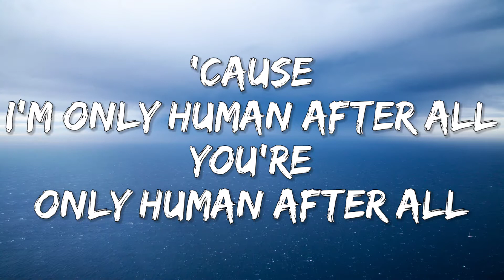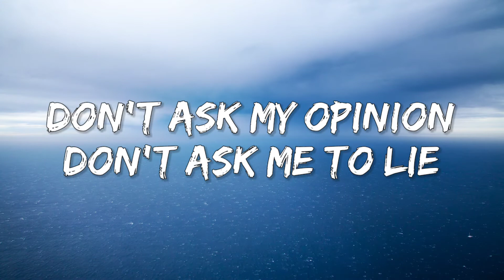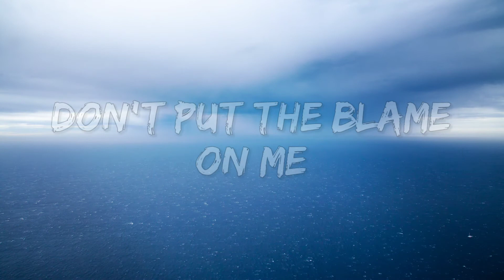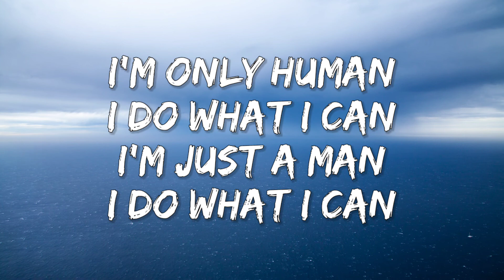Rag'n'Bone Man - Human (Lyrics)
Hey..what's your favorite song that likes to listen!